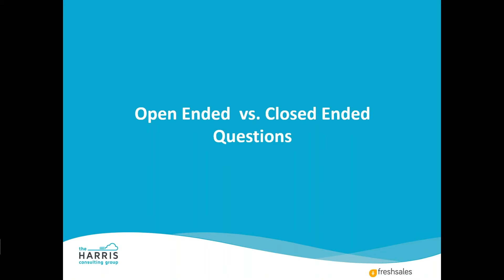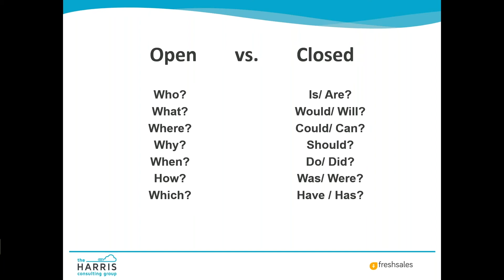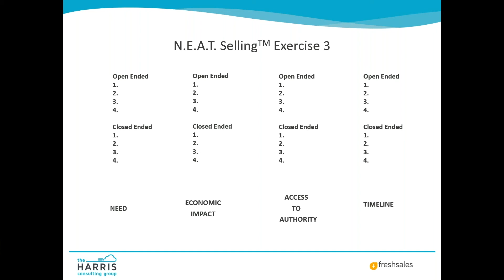Richard Harris: Types of Sales Questions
In this video, Richard Harris - Founder, The Harris Consulting Group helps you understand what are closed and open ended questions in the context of sales, the key differences between the two, and types of questions you can ask as a salesperson.